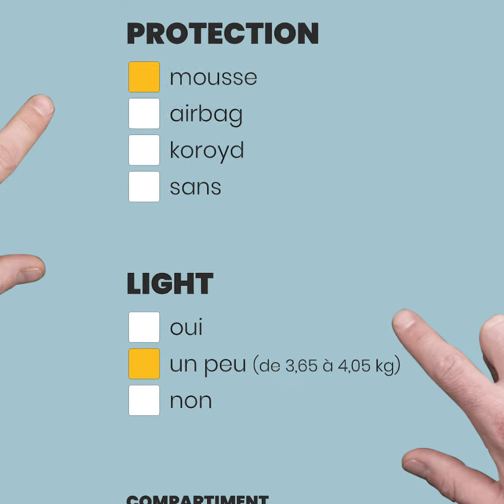Delight 3 Supair caractéristiques (sellette cocon)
Ecole - Boutique - Baptème
Annecy - Aravis